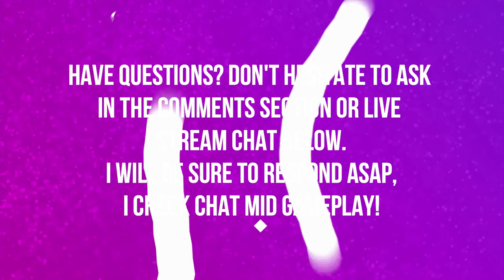NAZMIR | BATTLE FOR AZEROTH | PART 7 | WORLD OF WARCRAFT BATTLE FOR AZEROTH 🎮🎮🎮